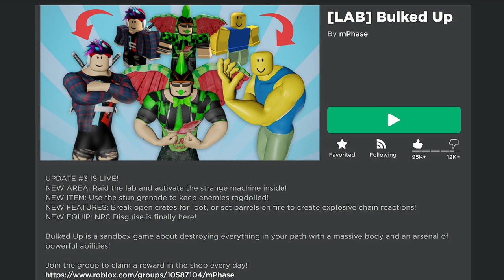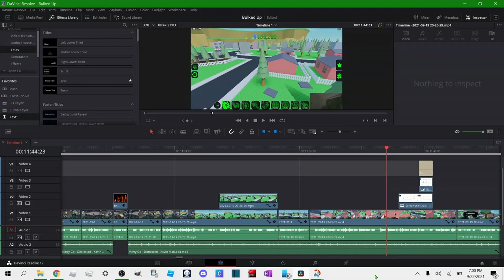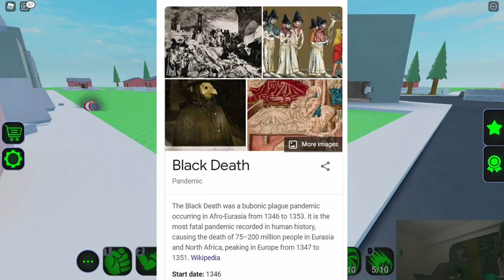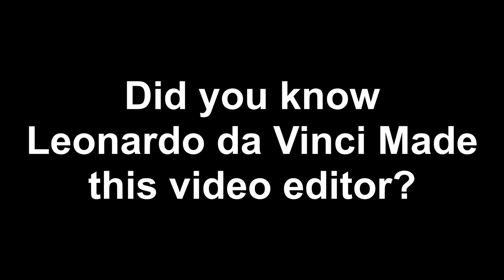Getting Bulked Up on Roblox. - Osei Dwomoh Roblox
A game where you turn from a weakling to STRONG, PERSON BEAST. Destroying a small town where there are noobs, nature, lab noobs, knights, a castle, etc. E N J O Y. Or else
bulked me will destroy your home with his fist.

Note:
this video was edited and exported with DaVinci Resolve 17 (ANOTHER VIDEO EDITOR) from 9/19/2021-9/22/2021 and converted to 1080p on the Lenovo Yoga 6.

At 4:08 I Might have said KREW or People. IDK? I need to speak louder.

Apologies for the lack of Roblox Gameplay videos. The delay was caused by lag (ONCE AGAIN) on Roblox and my focus on ORTTK. Also, I have to use DaVinci which was more tricky to use than Lightworks, but I sort of got the hang of it. + ScHoOl.

Wanna use DaVinci?
You might want to watch a vid or two to get the hang of it

 Music Credit(s):
 Niềm Nở Bốn Năm -  Quang Thành (DankPod Song)
  Man - Rondo Brothers (ANOTHER DankPod Song)
  I USED SO MUCH MUSIC.

 Video Credits: S-U-E M-O-N-E-Y Krew Gacha Club - OkeyOrange 777

Osei Dwomoh also does not steal or infringe on other people's work or other media (i.e videos, music, art). Osei Dwomoh gives credit to them. This is just a reaction.

Roblox is a global platform where millions of people gather together every day to imagine, create, and share experiences with each other in immersive, user-generated 3D worlds. The types of gameplay on Roblox are just as limitless as the imagination of the creators themselves.